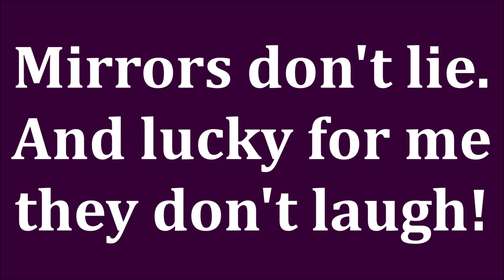10 WAYS TO INSTANTLY FEEL PRETTIER WHEN TIMES ARE TOUGH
I think these 10 tips to look prettier will surprise you.  These are very easy quick ways to be more attractive. And you don't have to buy anything! What are your ways of looking prettier?  If you enjoy the video please click the like button. You're all in my thoughts and prayers constantly.  Stay strong.

Top Worn
Earrings worn
Necklace worn

*Product Recommendations for each way to feel prettier:
My favorite hydrating mask
Wonderful Sheet Masks
Body Polish Scrub
Total Body Moisturizer
Epsom Salts for Bath
Quick Nail Drying Drops
Deep Mask For Hair
My favorite perfumes
Lavender Essential Oil
Peppermint Essential Oil
Teeth Whitening Strips

I get asked all the time what are the best false eyelashes for mature women? I don't use falsies, but if you want to get the best eyelashes of your life, check out this truly AMAZING eyelash growth serum!

*Makeup worn:
Physicians Formula Healthy Foundation, LC1
Milani Prep Set & Glow Powder (worn)
WetnWild To Reflect Shimmer Palette, I'll Have A Cosmo (worn)
Sephora Collection Contour, Second Chance
Clinique Cheek Pop Blush Heather Pop (worn)
Juvia's Place Magic Palette
Anastasia Beverly Hill LipGloss Dusty Lilac (worn)

About Me:
I'm 51 years old. I have dry skin. Skin concerns are age spots, wrinkles under the eyes, lip lines, dry skin, uneven skin tone, shedding from Retin A.  Fair/Light skin with leaning towards neutral cool undertone.